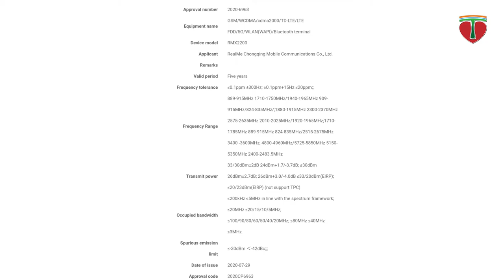Realme V5G, Microsoft bid for TikTok, Google Pixel 5 5G, Two more OnePlus Nord || Techno Update #3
Points Discussed: Tech News / Techno Update #3

Google Pixel 5 5G, Pixel 4a 5G appears in a leaked poster

Trump gives Microsoft the green light to bid for TikTok

Two more OnePlus Nord coming upSign of the horns(Billie 1 & Billie 2)

These OnePlus Nord smartphones should be cheaper than the original

One of the OnePlus Billie model will be powered by the
Black square buttonQualcomm Snapdragon 690 SoC

OnePlus Will Unveil Hydrogen OS 11 On August 10.

HMD Global is going to launch a new budget smartphone as Nokia C3 (TA-1258) could debut on August 4th in China

Mobile phone5.99" HD+
Mobile phone with rightwards arrow at left720 x 1440 pixels
Vibration mode159.6 x 77 x 8.5mm
Black square buttonUnisoc SC9863 SoC
Floppy disk3GB RAM
🗂32GB ROM
Selfie5MP | 8MPCamera with flash
Battery3,040mAh
RainbowNordic Blue & Sand Gold

Xiaomi Redmi 9 Prime, is going to launch in India on August 4
Some expected specifications
Mobile phone6.53" FHD+
Mobile phone with rightwards arrow at left1080x2340 pixels
Black square buttonMediaTek Helio G80
Selfie8MP | 13+8+5+2MPCamera with flash
Floppy disk3GB/4GB of RAM
🗂32GB storage
Squared idRear-mounted FP
Battery5020mAh
Electric plugQuick Charge 3.0
Headphone3.5mm jack

Realme V5 has launched today in China.
Specifications -
Mobile phone6.5" FHD+ 90Hz LCD
Black square button Mediatek Dimensity 720
Camera with flash48+8+2+2MP
Selfie16MP
Battery5000mAh
Electric plug30W
Card index dividersUFS 2.1 ROM
Card file boxLPDDR4X ROM
Headphone3.5mm jack

A new realme 5G phone listed on MIIT certification. M no RMX2200

Several new phones and new products including the Mi 10 Series Super Cup are scheduled to be released on August 11

Alleged Xiaomi Mi 10 Pro Plus (M2007J1SC) (rumored name) Case Image Appears
Some key specifications
Mobile phone6.67" 120Hz OLED
Black square buttonSnapdragon 865 Plus
Antenna with bars5G
Camera with flash48MP main lens

Amazfit's new true wireless earphones in India come with a built-in heart rate monitor

You may like:
►► বিশেষ সতর্কীকরণ :
এই ইউটিউব চ্যানেলের কোন ভিডিও,অডিও অনুমতি ছাড়া ব্যবহার করা বেআইনি। এই চ্যানেলের ভিডিও, অডিও অনুমতি ছাড়া ব্যবহার করলে যথাযথ আইনি ব্যবস্থা গ্রহণ করা হবে।
►► Attention:
It is illegal to use any video on this YouTube channel, without audio permission. If you are using this channel video/audio without permission, appropriate legal action will be taken.